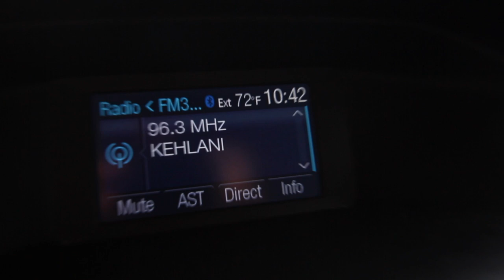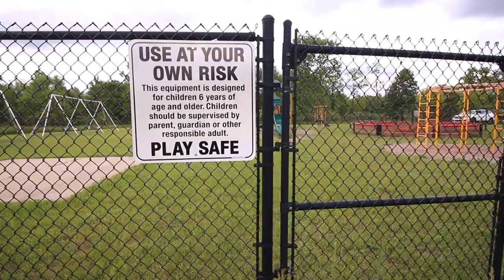What is going on here...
Thanks ya'll! We love responding to each comment so please keep the conversation going!

We will also be posting TONS of moving to Austin, Texas vlogs in the coming days so be on a lookout for that (: